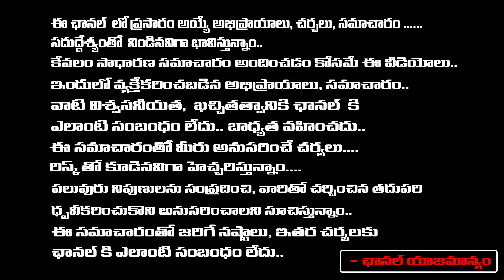అమెజాన్ మేనేజర్ హ**త్య 18 ఏళ్ల సమీర్ మాయాగ్యాంగ్ | Amazon Manager Incident | RED TV TELUGU